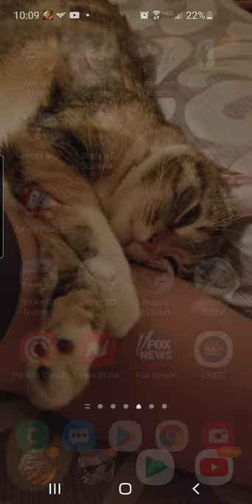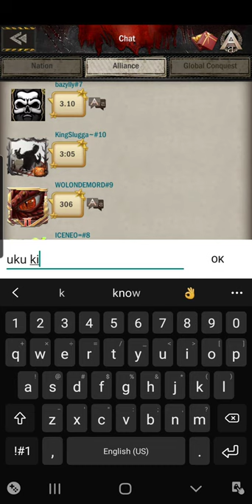Global Conquest UKU/WME vs SMD: Age of Z